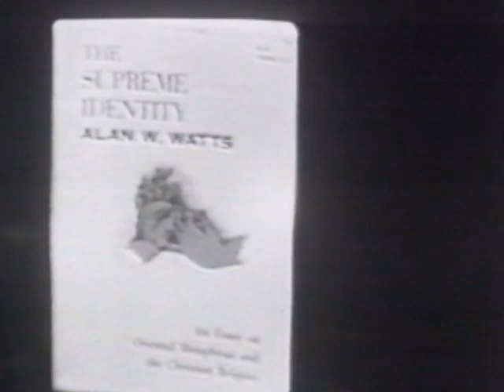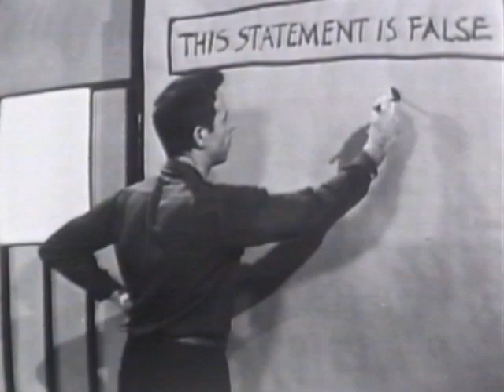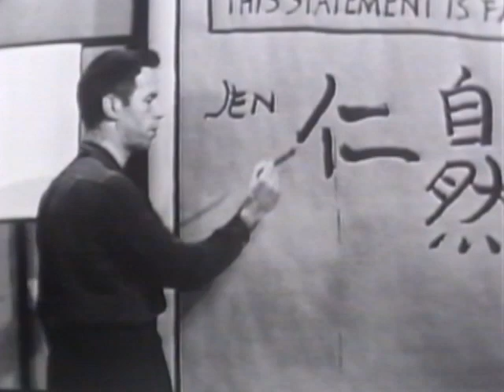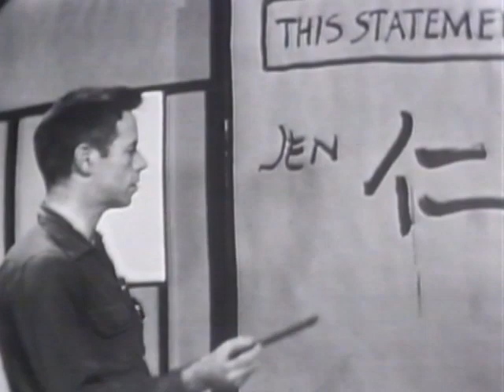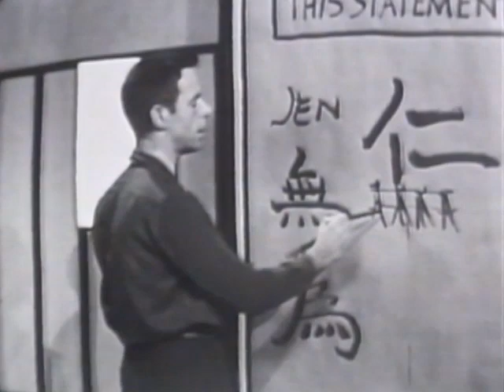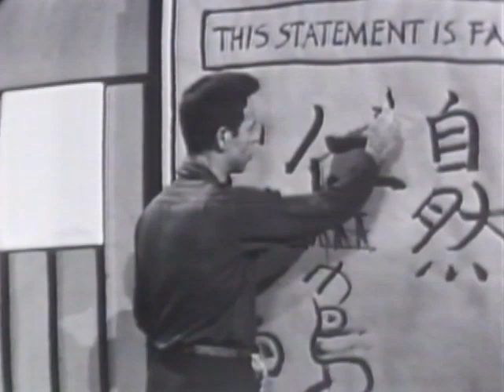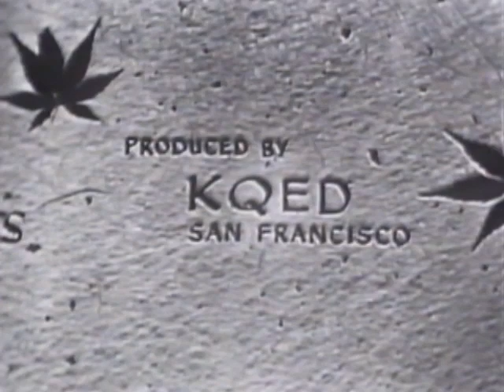Alan Watts Man and Nature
Eastern Wisdom and Modern Life S01E01   Man and Nature